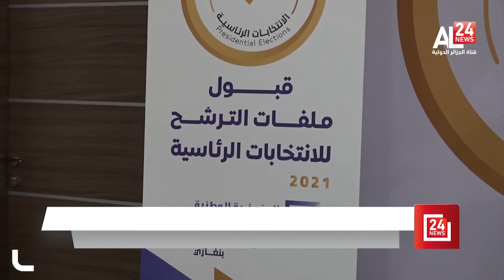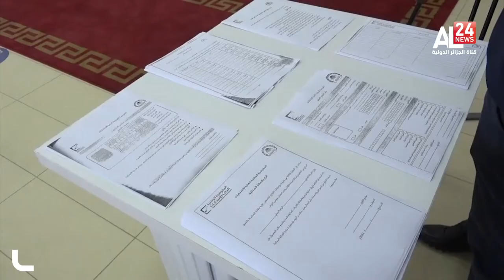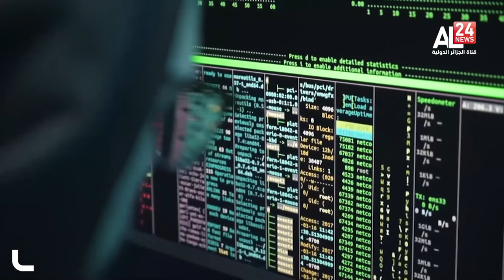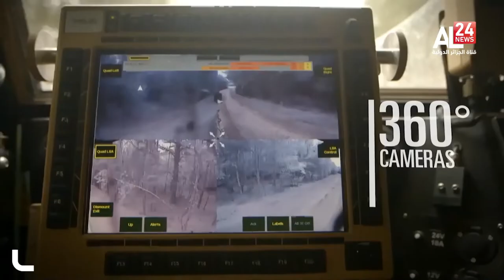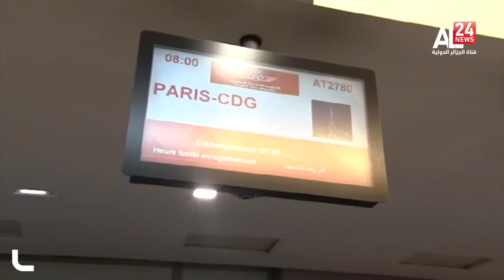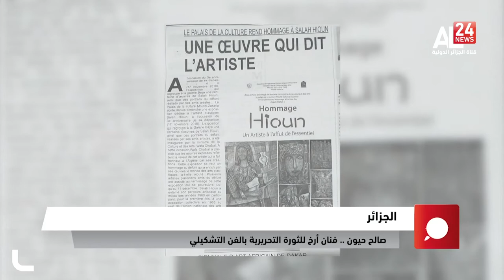نشرة المنتصف ليوم 26 11 2021